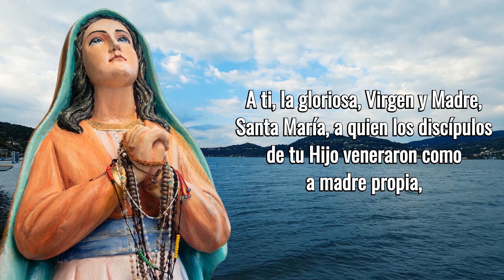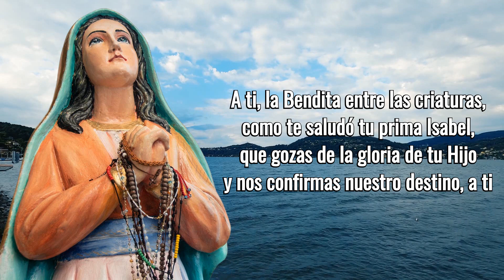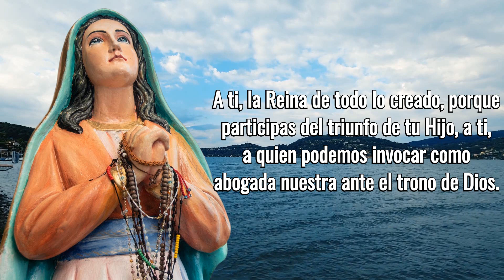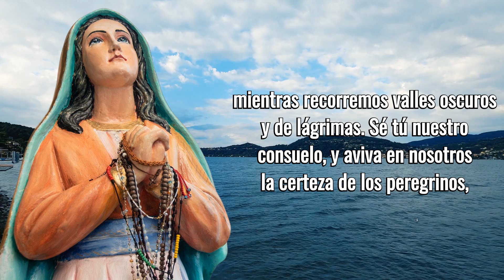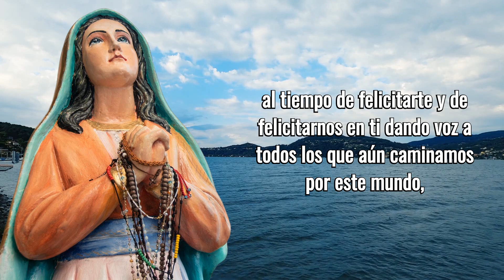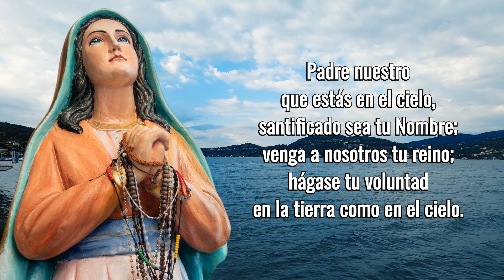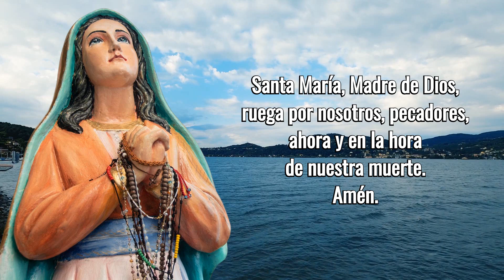Oración A La Asunción De María Por La Fe Y La Esperanza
Madre del amor, intercede por la familia humana, apoya los esfuerzos de los que trabajan por la justicia y la paz, y otórgale fe y esperanza en momentos de crisis o desesperación. Esta oración hazla con mucha veneración.